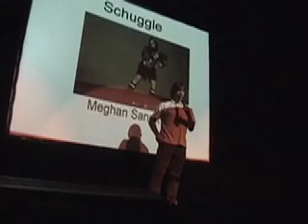SHUGGLE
Choreography by: Joelle Martinec, Chris Moss, Misha Gabriel, Travis Wall, and Meghan Sanett.

BTW,
A SHUFFLE of songs + I'm dancing in UGGS = SHUGGLE